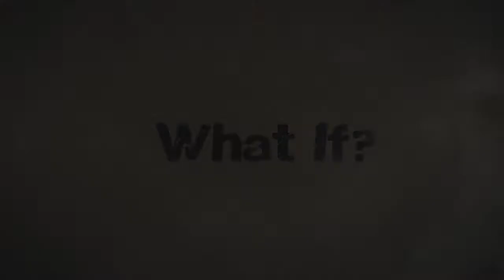Zorn the Last Zombie Official Series Trailer - Full Version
A thrilling new series published in graphic novel, comic book, and novel format.

Zorn may be the last of his kind, in an age where Zombies are hunted to the point of extinction with extreme prejudice!

A psychotic madmen bent on ruling the world begins cleansing the slums of Old Towne and turning it's inhabitants into Zombies to gain public favor and a massive defense contract.

He wont stop until every last one is eliminated.

Will Zorn survive long enough to reveal Donovan for what he truly is, or will he be extinguished and with him the biggest secret humanity never new.